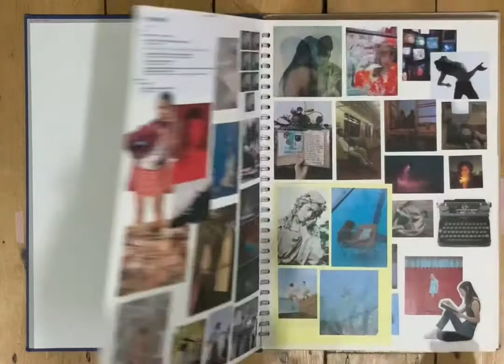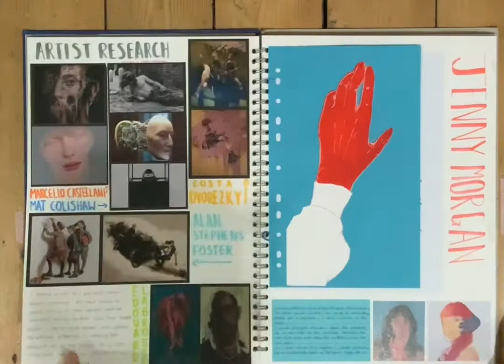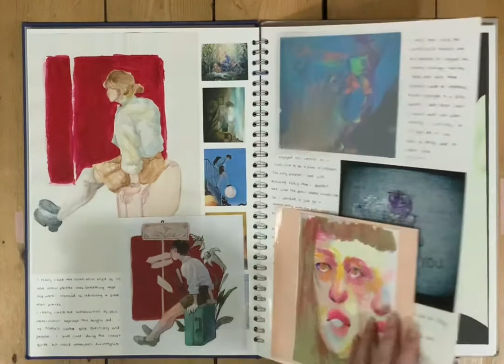Narrative Themed Sketchbook - Leah McEwen